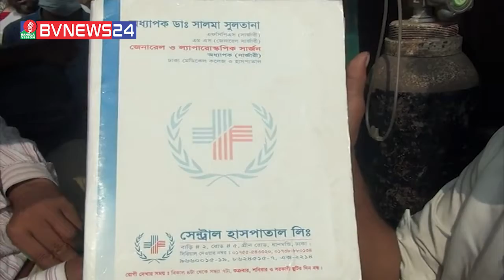বাংলাবাজার ঘাটে আটকে মুমূর্ষু রোগীবাহী অ্যাম্বুলেন্স I BVNEWS24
This product is copyright of Shamol Bangla Media Ltd. (BanglaVision TV).

*** ANTI-PIRACY WARNING ***